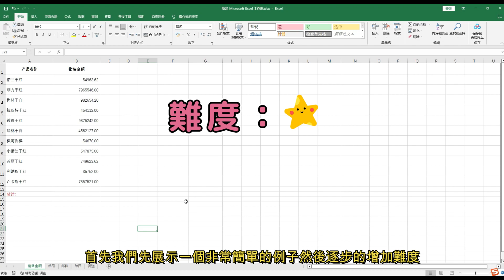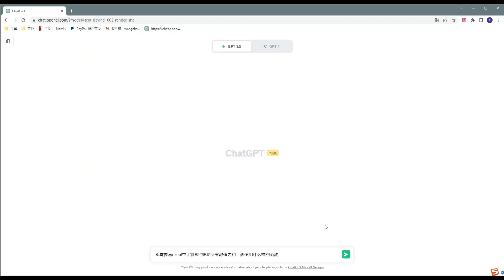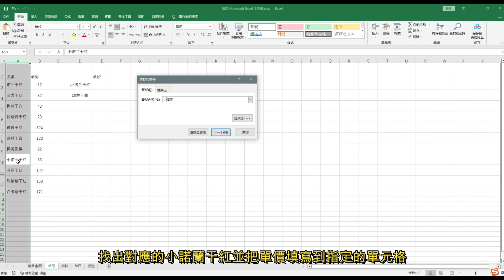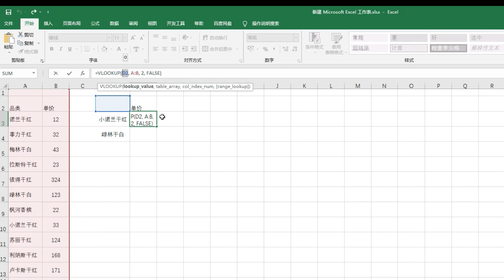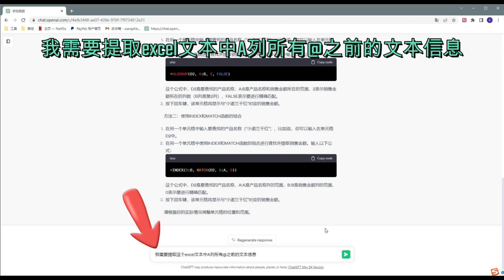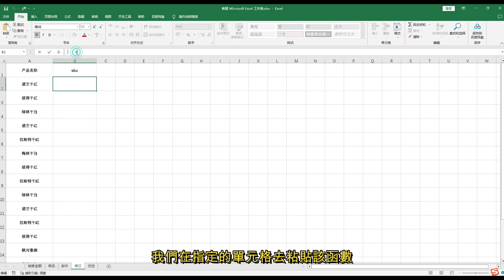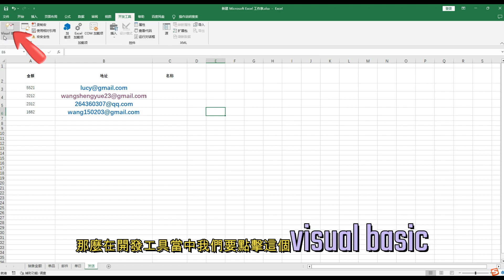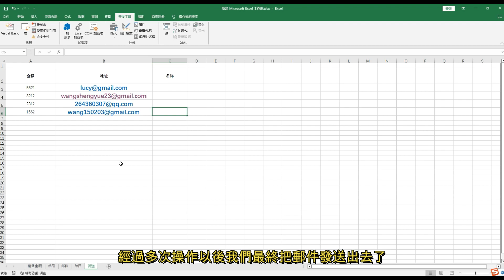ChatGPT提升Excel技能10倍（2023） | chatgpt | chatgpt應用 | chatgpt替代 | office | excel | 人工智能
了解如何使用 OpenAI 的 ChatGPT 人工智能以指數方式提高 Excel 技能。
輕鬆編寫嵌套函數，計算列表中唯一文本值的數量，編寫基本的宏程序等等
所有這些都只需簡單操作即可。